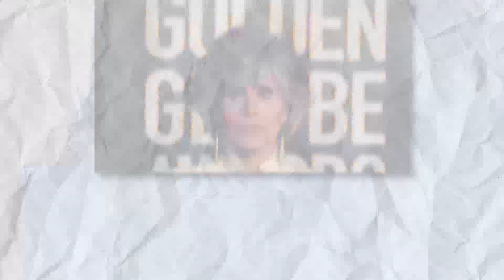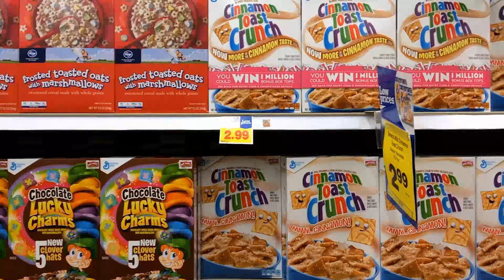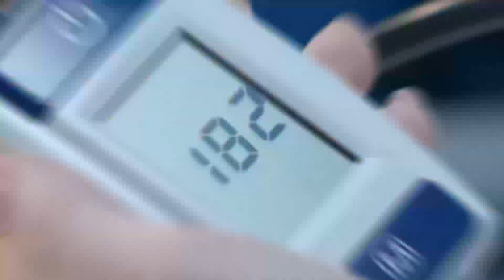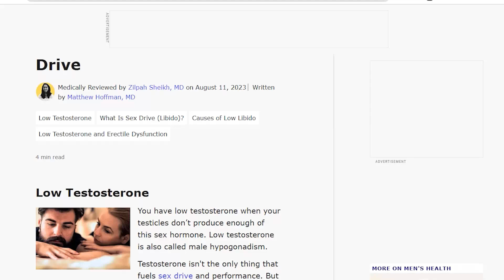Jane Fonda (86 years old) shares Anti-Aging Secrets!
Hello everyone and welcome back to Living With Joy!
Learn the surprising anti-aging secret that has kept Jane Fonda looking and feeling amazing at age 86. From her ageless diet to maintaining high testosterone levels, discover the key to confidence and vitality at any age!

Jane Fonda continues to thrive and remain active in her career, undertaking multiple projects even at this stage of her life.  Reflecting on her journey, Jane emphasizes the importance of dispelling fears surrounding aging, particularly among younger generations. She urges all to recognize that age is merely a chronological number and that what truly matters is one's health.